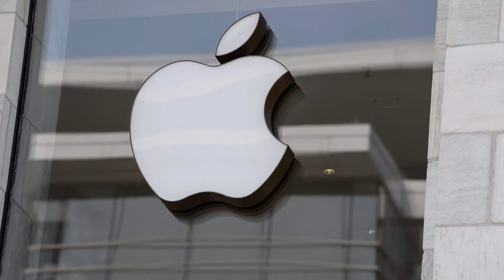Fortnite Duo: PALJON VANHOJA ASEITA TAKAISIN!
Fortnite Reloadiin tuli paljon vanhoja aseita takaisin, joten tässä Fortnite duo videossa minä käytän kaikkia lootpoolin tulleita aseita Veikon kanssa.

Toivottavasti pidätte videosta ja jos näin on, niin laittakaahan tykkäystä ja tilatkaa kanava 😊